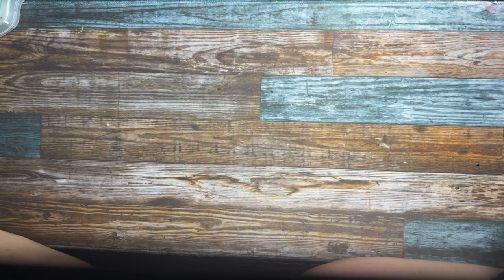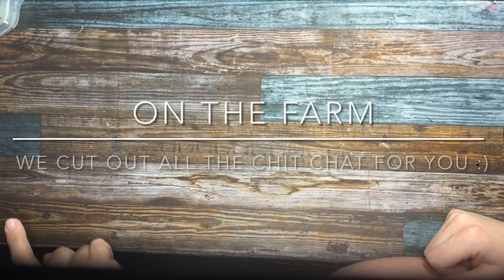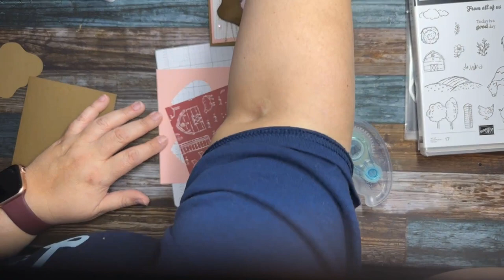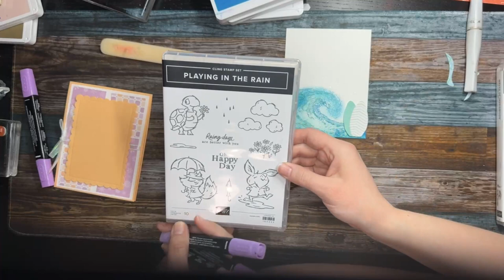STAMPIN UP! GIFT BAG, MUDDY PIGGIES AND WAVES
Spontaneous Sunday Stamping with Lisa Marie & Rebecka. We are mother, daughter & best friends!  We started this in the fall of 2019 as way to consistently hop on and share with our stamping friends. We are both Stampin’ Up demos, Lisa Marie has been a demo since 1999 and Rebecka grew up stamping! She has been a demo since February 2019 and she is also an Occupational Therapist.
We pop on FB Live every Sunday at 7:30 pm central. were we will create on the Spontaneously, you will see our design process and be able to share your creative ideas too!

VRC3EXYY

Measurements will be on my Blog Monday mornings, under Recipe Cards.

Lisa Marie Smith, Independent Stampin’ Up! Demonstrator

We also do a Monthly Paper Hugs Class. Registration is due by the 10th of the month. You will receive $18-20 in current product, cards kits, PDF, Video and surprises each month sent to you or you can attend one of our in person classes.

Supplies
• Day At The Farm 12" X 12" (30.5 X 30.5 Cm) Designer Series Paper [160835] $12.00
• Dandy Designs 12" X 12" (30.5 X 30.5 Cm) Designer Series Paper [160836] $30.00